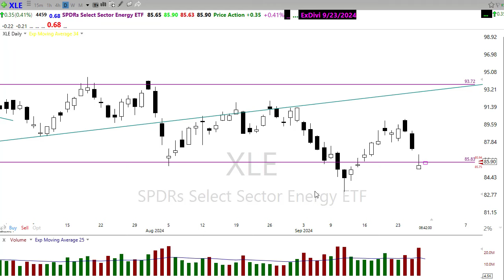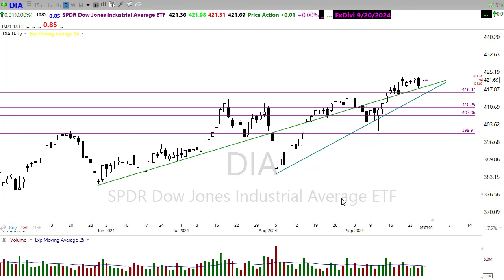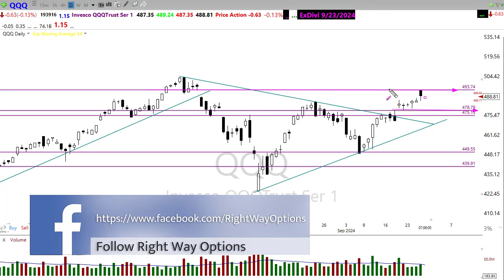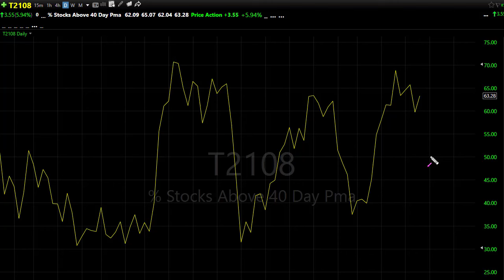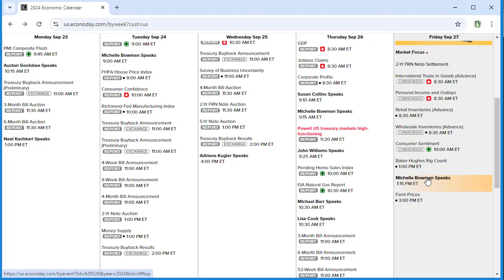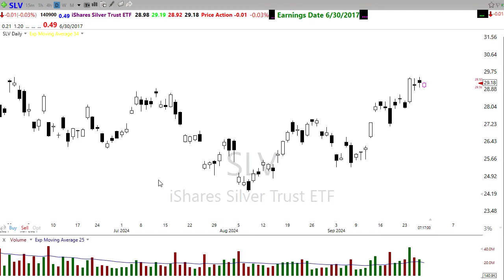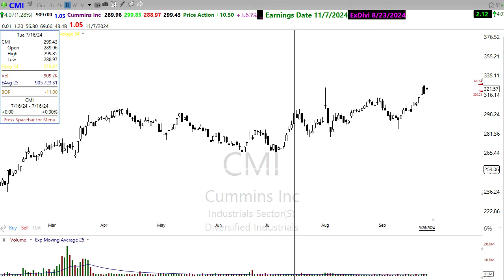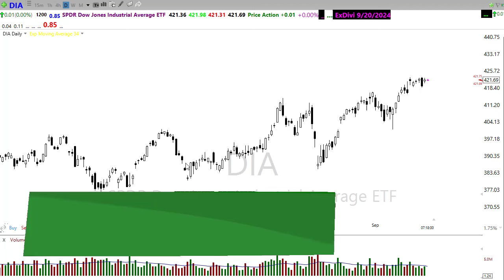Morning Market Prep | Stock & Options Trading | 9-27-24